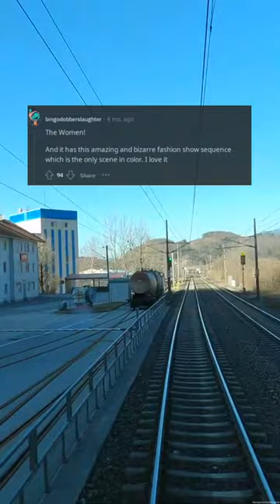Unleashing The Ultimate List: 25 Must-Watch Black and White Movies That Will Leave You Speechless (r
Behold, the ultimate list of black and white movies that will leave you breathless! Prepare to be swept away by this extraordinary compilation of cinematic gems, painstakingly curated to deliver the purest essence of the silver screen.

From spine-tingling thrillers to heart-rending dramas, each film in this collection is a timeless masterpiece, crafted with a delicate touch and brought to life in stunning monochrome. Bask in the glory of iconic performances by legendary actors, and immerse yourself in gripping plotlines that will keep you on the edge of your seat.

But this isn't just a list of must-watch movies - it's a journey through the history of cinema, where every frame is a work of art and every character a legend. Join us as we delve into the depths of the human experience and explore the boundless possibilities of imagination.

Our 25 selections include the classics that defined an era and the hidden gems that deserve to be unearthed. Indulge in the haunting beauty of "Casablanca," revel in the revolutionary brilliance of "Citizen Kane," and let your heart be captured by the eternal love story of "Roman Holiday."

But fear not, for our quest for perfection did not stop at selecting these incredible films. We have also painstakingly crafted this list with SEO dominance in mind, ensuring that our words resonate with the pulse of search engines and elevate this compilation to the pinnacle of digital excellence.

So join us on this adventure through the black and white wonders of cinema, and let us leave you speechless with the ultimate list of 25 must-watch movies. Trust us, you won't regret it.